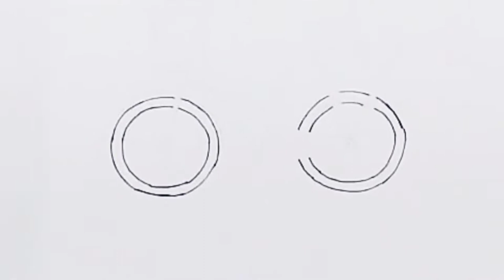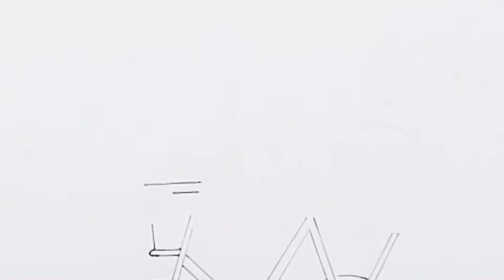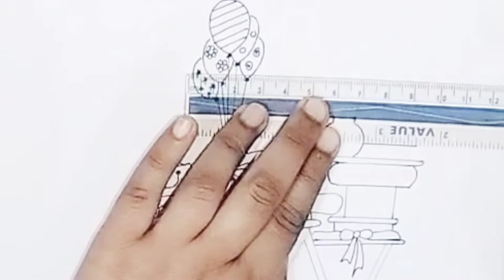Satisfying Drawing | Episode#10 | Bicycle Drawing | Colouring Pages Art Mania (No Limits for Art).